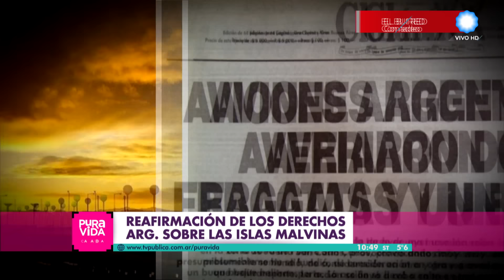Pura Vida - Día de la reafirmación de los derechos soberanos sobre las Islas Malvinas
A 34 años de la guerra por la soberanía de las Islas Malvinas, y en el día de la reafirmación de los derechos soberanos sobre las Islas, nos visitan el Comodoro Héctor “Pipi” Sánchez y al Capitan Luis “Tucu” Cervera, quienes combatieron en el segundo escuadrón A4-B de la Fuerza Aérea Argentina. Los héroes nos comparten sus experiencias y anécdotas sobre el bautismo de fuego de nuestra FAA.

Programa de PuraVida emitido: 10 de junio de 2016.